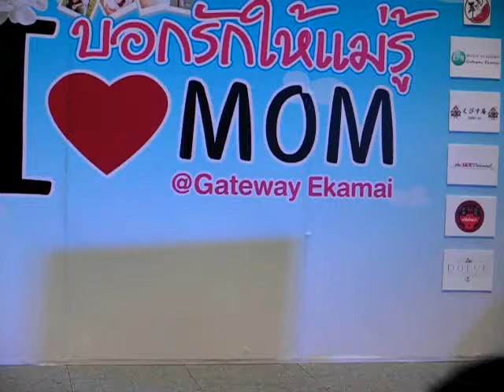Let it go + Do you want to build a Snow man